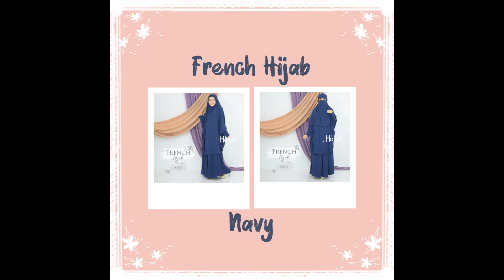French Hijab bahan adem dengan kualitas premium pastinya ga terawang yaa😉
FRENCH HIJAB❤️
Sahabat sudah punya French Hijab belum? 😉

French Hijab terdiri dari 2 bagian :
👉 Bergo Non Pad Instan berlengan resleting sebagai atasan.
Bentuknya seperti mukena karena sangat lebar dengan detail tangan yang mengerucut, persis mukena one piece yang sudah banyak dijual di Indonesia.
👉 Rok lebar sebagai bawahan, dengan pinggang karet dan tali yang manis memudahkan gerak langkah kaki menjadi leluasa.

French Hijab bukan gamis sehingga tidak ada ukuran lingkar dada jadi ukurannya All Size ukurannya lebar sehingga muat untuk muslimah berbadan kecil atau besar.

French Hijab dari Hijab Hayuri READY STOCK! 😍

Bisa langsung kirim ya 🤗
🌸Tersedia 10 Pilihan Warna :
1. Black
2. Coffee
3. Dark Grey
4. Dark Maroon
5. Dusty Pink
6. Gold
7. Moss Green
8. Navy
9. Royal Army
10. Royal Purple

🌸Material : Woolpeach, bahannya adem dengan kualitas premium pastinya ga terawang yaa😉
🌸Best Price!
Harga 295.000/Set

Lihat katalognya di Instagram @katalog.hayurihijab ya 🤗

Cara pemesanan :
2. Pesan via WhatsApp
Hubungi CS Hijab Hayuri via WhatsApp